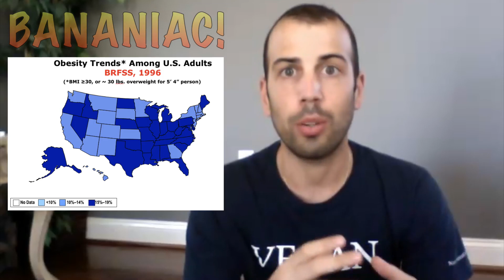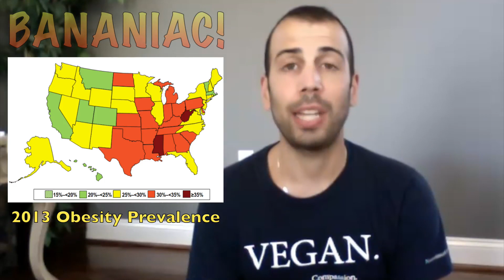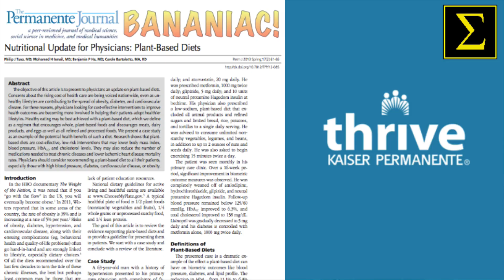Obesity Epidemic or Food Poisoning?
The Centers for Disease Control and Prevention (CDC) just published their update for the 2013 US Adult Obesity Facts, and they are not good. More than one-third (34.9%) of the United States is obese. That's 78.6 million US adults that are obese. Not a single state was found to have a rate less than 20% obesity.

This is a national healthcare crisis. Obesity was estimated to cost us $147 Billion back in 2008. This is not only hurting our health, but our economy as well. Is this really an obesity epidemic crisis or just food poisoning?

According to Kaiser Permanente, the number 1 manage care organization in the country, stated that, "Physicians should consider recommending a plant-based diet to all their patients, especially those with high blood pressure, diabetes, cardiovascular disease, or obesity." If this is the NUMBER 1 manage care organization in the NATION, every citizen of this country should know about the benefits of a plant based diet. I think it's time we see some changes.

Get Social! @Bananiac